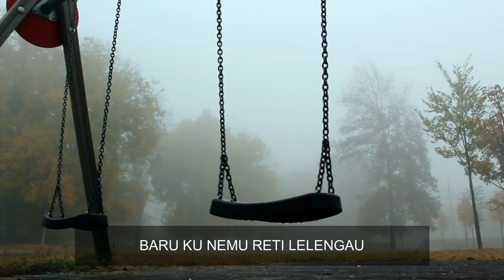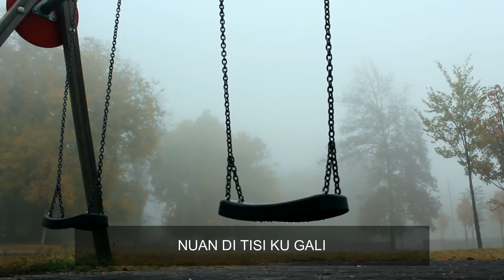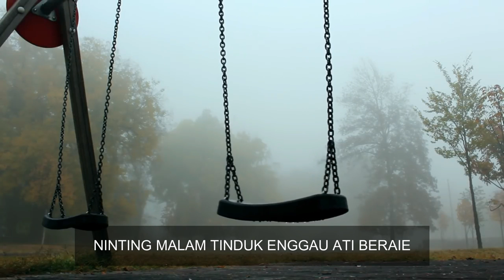Monica Elen - Randau (Official Lyric Video)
Artist: Monica Elen
Songwriter/Author: Monica Elen

Single RANDAU ulih di-streaming start ari 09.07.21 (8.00PM)
Spotify, Apple Music, iTunes, Google Play/YouTube, Amazon, Soundtrack by Twitch, Pandora, Deezer, Tidal, Napster

Ngagai peninga ti enda ulih nganti ;p Lagu tu ulih dipre-order di iTunes start ari 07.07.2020